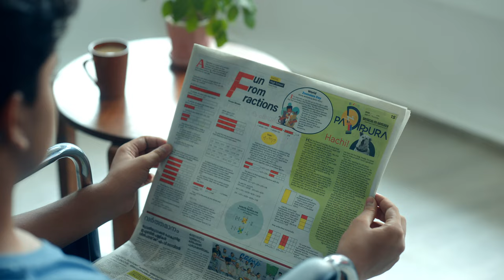MALAYALA MANORAMA DAILY || PADIPURA TVC 60 SEC || ENGLISH || MALAYALAM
MANORAMA PADIPPURA TVC

"Thank You  MALAYALA MANORAMA "

Production House - Media Mello, Kochi
Concept & Direction - Shinoy Sebastian
Marketing Strategist & Producer - Joshy John
DOP - Nikhil Baiju
Art - Shijulal
Makeup - Akshaya Makeover
Costume - Nayana Sreekanth

Edit - Kiran Thomas
Grade - Jax Joshy(The Color Brewer Company).
CG - Hanosh OM (CG Portions)
Sound Mixing - Happy Jose (Woodpecker Studios)
Sound Effects & Mixing Ast. - Jibin George (Woodpecker Studios)
Voice Over - Chithra Pradeep

Line Producer - Nikhil Dominic George(Thinkbird Production)
Location Manager - Akash
Gimpel - Aneesh Joseph
Associate Directors - Rahul, Titty Joseph
Associate Cinematographer - Reuban Jerome
Assistant Cinematographer - Sreejith S
Camera - Capture Movies

Talents - Rohini Rahul,  Aswin, Manju Satheesh, Avanthika, Thejas.
Casting - Aneesh Impulse & Team Mello Models

Accounts – Jijo  Jose & Co.
Marketing Team – Amal S & Jais Thomas (Spectra Associates)
Stills - Arshal Photography
BTS - Maneesh T Jose
Catering - Plan B
Logistics - Greenway.